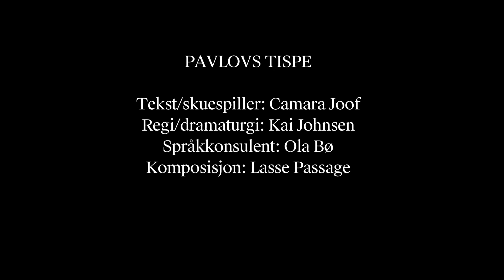Pavlovs Tispe (teaser)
Eit slags standupteater. Camara Joof har saman med regissør Kai Johnsen utvikla ei framsyning som kretsar kring hendingar i hennar eige liv, der ho har kome til kort eller gått for langt.

Framsyninga er ei personleg reise gjennom eit kulturelt vegkryss, frå ungdomstid i Sandefjord, via formande år i Oslo, ut i verda, og tilbake igjen. Tekstane handlar mellom anna om kva blikk vi ser kvarandre med, om språk og makt, og om korleis verda formar identiteten din.

Pavlovs Tispe er inkludert i repertoaret til Norsk scenekunstbruk.

Foto, intervjuer og redigering: Vibeke Heide.
Produsent: Norsk Scenekunstbruk AS